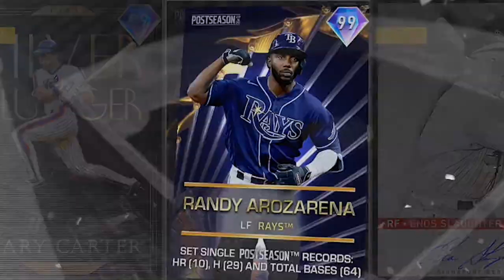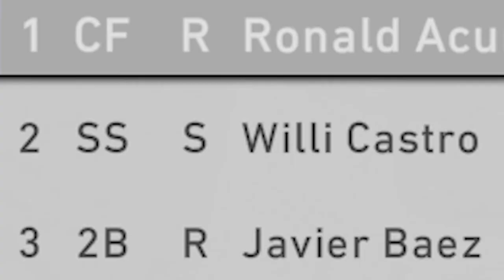RE-DRAFTING Until I get WILLI CASTRO In Battle Royale...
Hi there. If you are a baseball fan of any team but the Tigers , then you probably do not know who Willi Castro is... and that's a shame.

Other Social Medias you can follow me on!